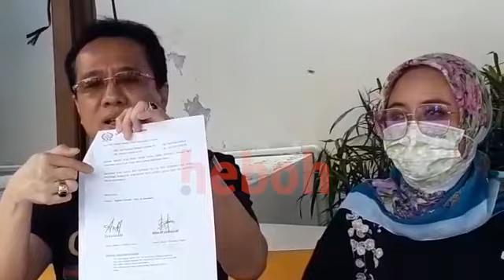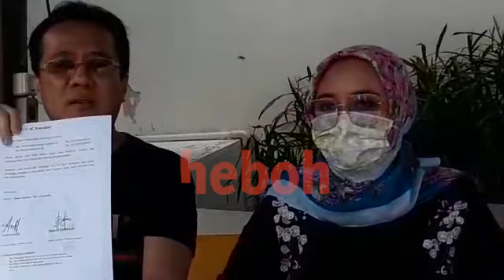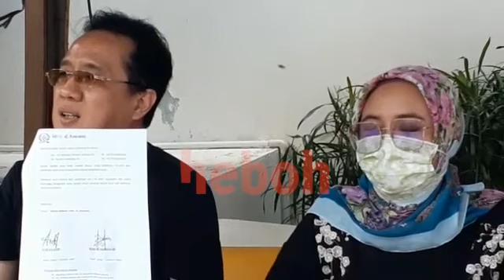Bayarin Elvia Operasi Plastik, Desty Aprilla : Saya Dimanfaatin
Rupanya dibalik kecantikan Elvia Carolline, ada uang Desty Aprillia yang terhambur. Desty Aprillia, seorang pengusaha muda yang sukses rupayanya merasa dimanfaatkan oleh mantan kekasih Billy Syahputra tersebut. Penasaran? Yuk simak lebih lanjut!